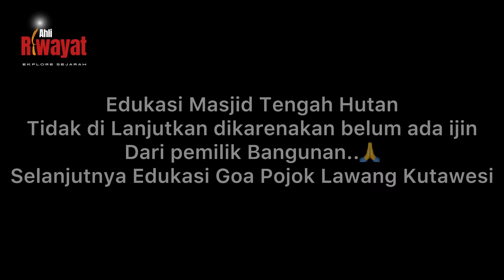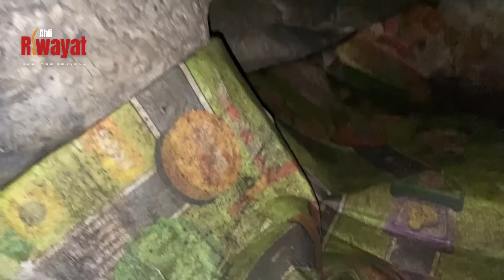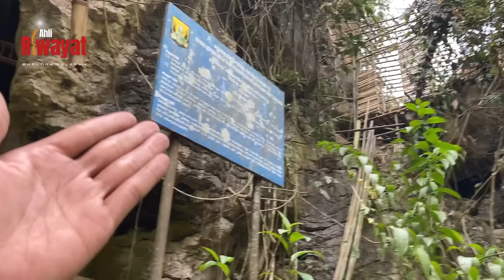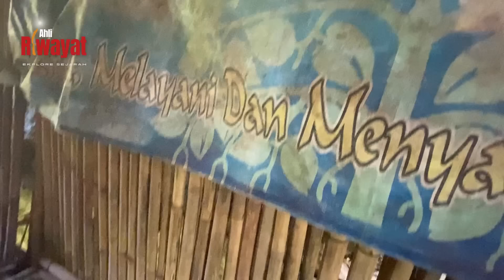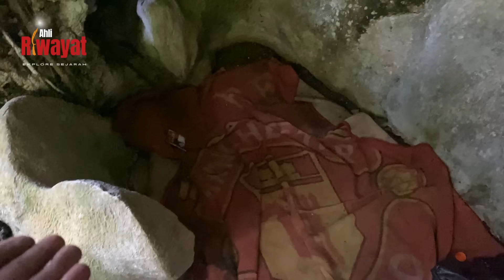Aura Mistis Yang Begitu Kuat..! Menelusuri Goa Petilasan Prabu Siliwangi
Goa Pojok Lawang Merupakan Salah Satu Tempat Tirakat atau Tapa Prabu Siliwangi sang Raja Sunda dari Kerajaan Padjajaran.
Goa Pojok Lawang berlokasi di Bagian Gunung Guruh Kabupaten Sukabumi Jawa Barat dan masih berkaitan dengan Goa Kutamaneuh, untuk menelusuri Goa Pojok Lawang atau Goa Kutawesi Baraya harus di Pandu oleh Juru Kunci dikarenakan Lokasi Goa berada di Atas Gunung Guruh sekitar 1 Km dari perkampungan, Goa ini dipercaya oleh sebagian Masyarakat Pecinta Ziarah dan Pengamal Tawasul sebagai tempat Keramat.

Untuk informasi lebih lanjut silahkan Dm IG atau FB resmi Ahli Riwayat